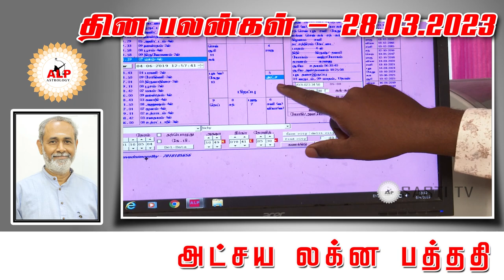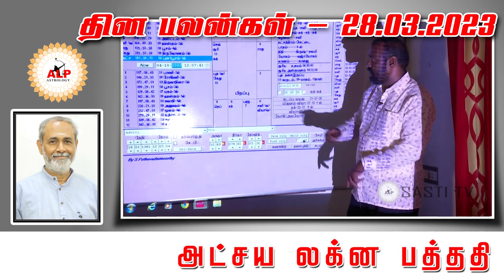தின பலன்கள் | 28.03.2023 உங்கள் வாழ்வில் நல்வழி பிறக்க இதை பாருங்கள்